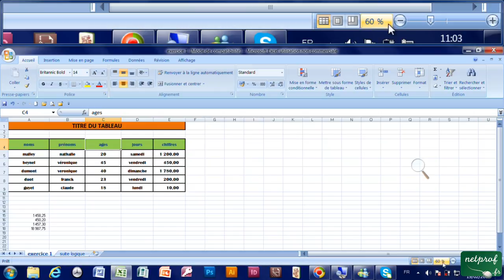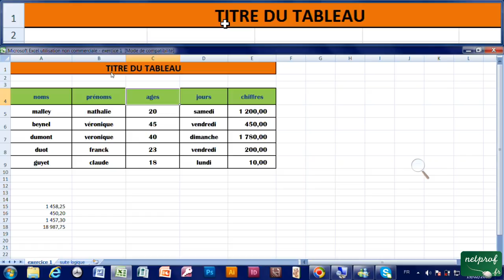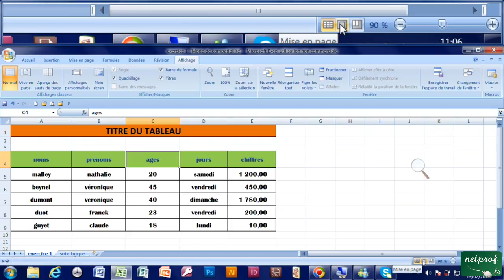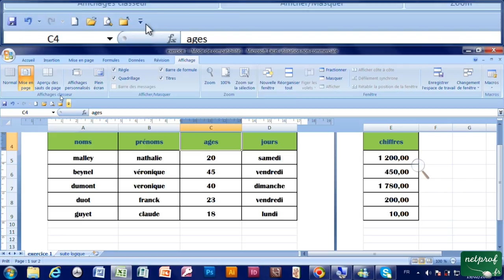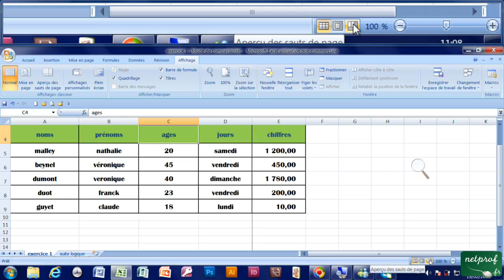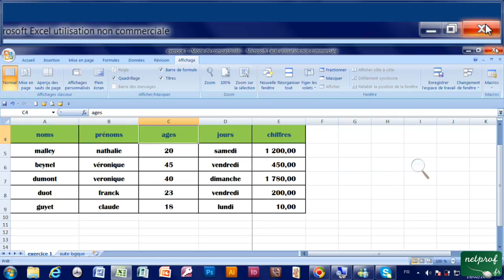11 - Utiliser le zoom, les différents modes d'affichage sur excel